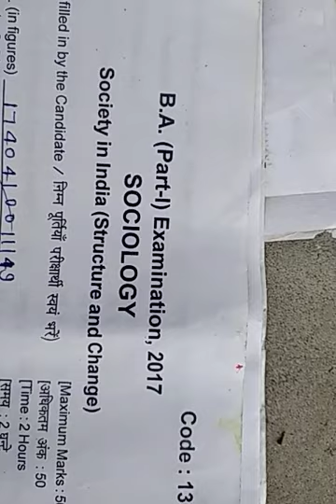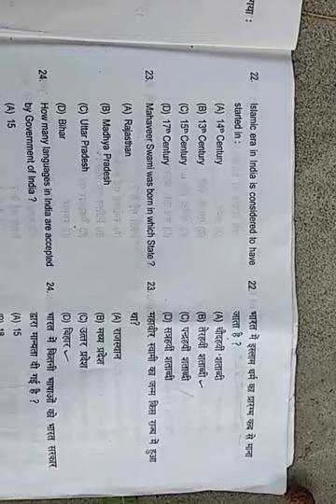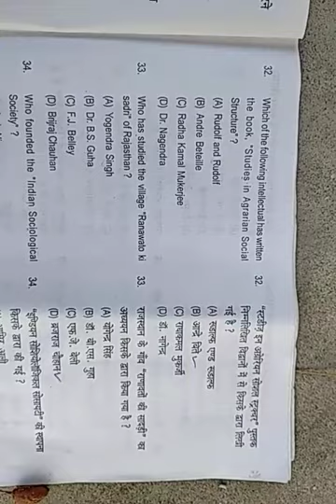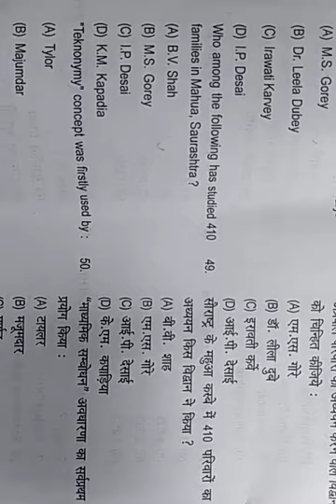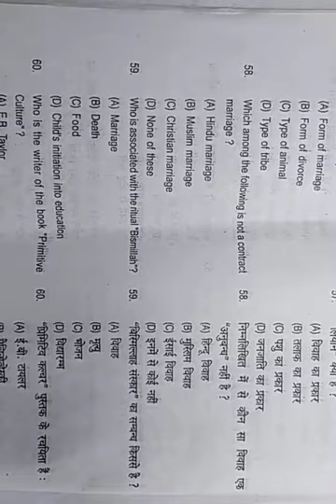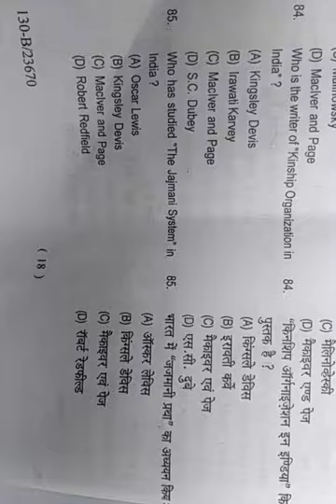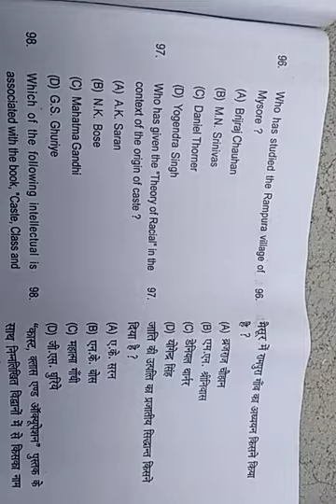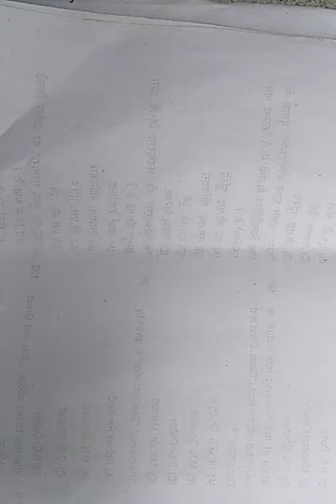Ba part one sociology paper objective 2017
Namaskar dosto aaj main Laut aaya hu ik nayi video ke sath jo ki aik question paper hai Allahabad University ba 1st year ki sociology ka.   society in India (structure and change ) ka objective paper hai agar video achhi nahi lagti hai kuch kami hai to comment box me jarror bataye . Tab tak ke liye svasth rahiye mast rahiye without any worry. Thankyou